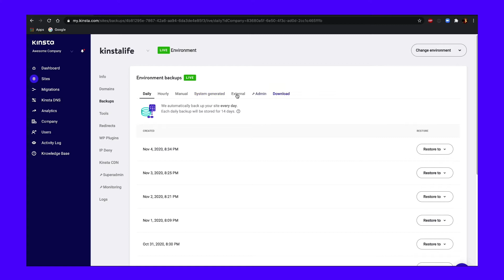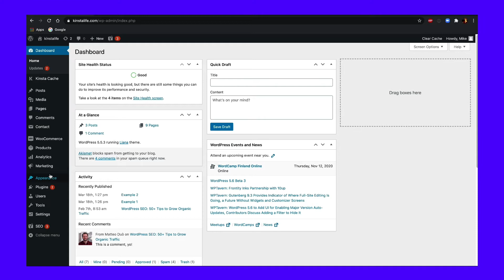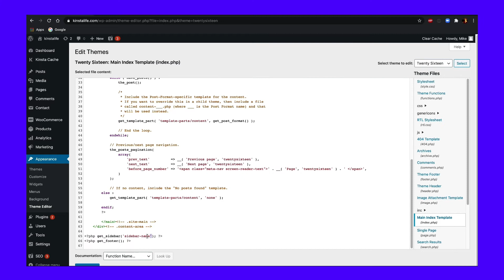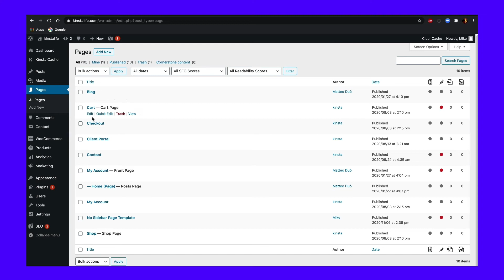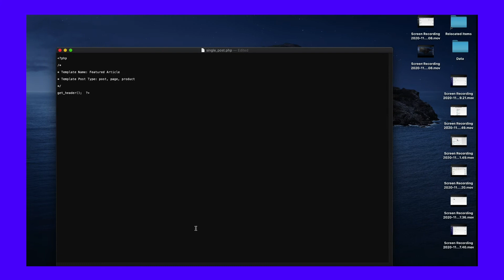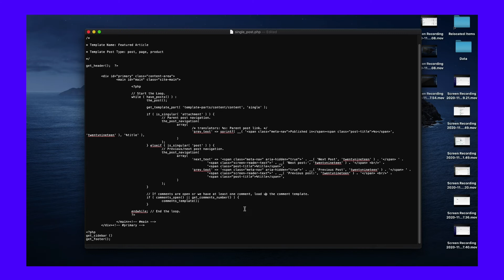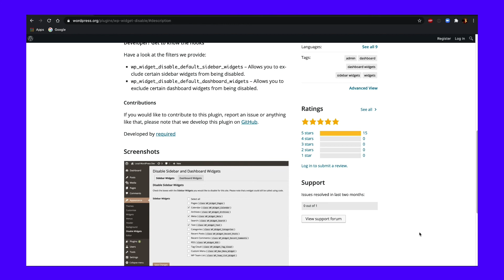How to Remove the Sidebar in WordPress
Check out this guide to find out how to remove the sidebar in WordPress. ⌨️

Tweaking your WordPress theme to make the perfect website is something every blogger or online business owner strives for. Whether you use a free theme or indulge in a premium one, chances are your default layout includes a sidebar. The sidebar may be useful for your website, but if it isn't, removing it from your WordPress site isn’t exactly straightforward.

There are several different methods you can use to customize your website, making it 100% your own. If removing the sidebar in your WordPress site is something that will assist your overall design, it is possible to do so with a little bit of effort. You can choose to remove it from a specific page, or from your entire website.

In this tutorial, we’ll start by discussing why you might be better off without a sidebar on your WordPress site. Then we’ll show you the different ways in which you can get rid of yours.

🕘Timestamps

0:00 Completely Remove the Sidebar From Your WordPress Site
2:42 Remove the Sidebar From a WordPress Static Page
3:54 Remove the Sidebar from Single Blog Posts
5:13 Use a Plugin to Remove Your WordPress Sidebar

🔇This video has captions (translated by real humans!) in English, Spanish, Italian, French, Portuguese, German, Dutch, Japanese, Danish and Swedish. Click on the CC to set your preferred language.